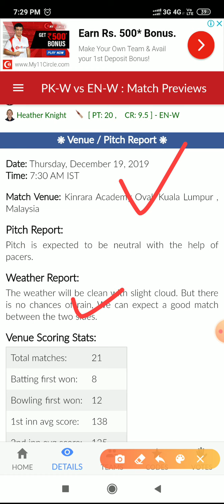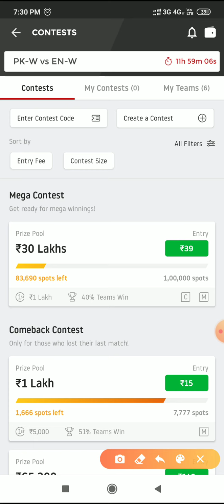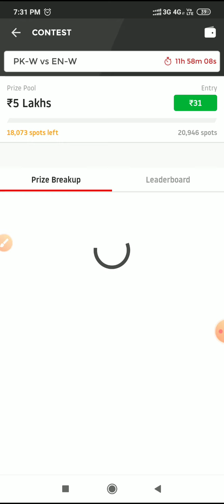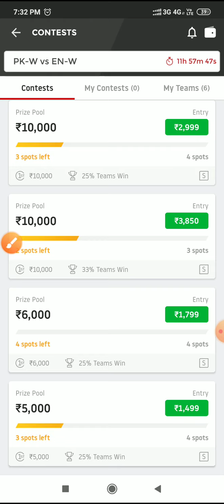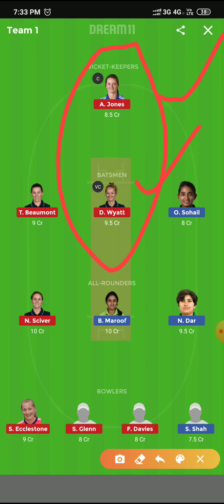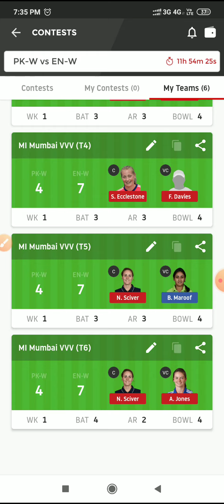EN-W vs PAK-W second T 20 match in Tamil# dream11 team in Tamil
EN-W vs PAK-W second T20 MATCH dream11 team in Tamil all 6 teams use only in grand league don't use in small 1 you want to small league teams please comment team I provide for telegram channel so you must join in telegram group
tips ride tamil#